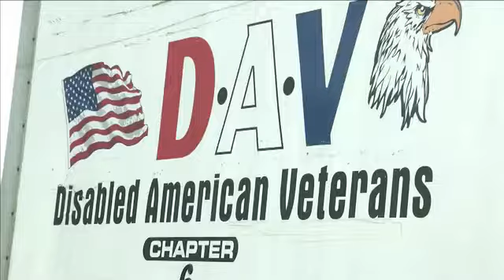Duluth Warriors Golf Scramble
Duluth Warriors Disabled Veterans Hockey Team Golf Scramble
29 June 2018 @ Enger Park Golf Course